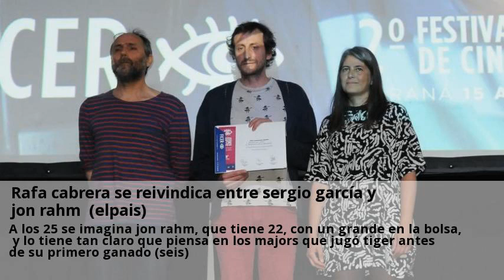rafa cabrera se reivindica entre sergio garcia y jon rahm (elpais)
A los 25 se imagina jon rahm, que tiene 22, con un grande en la bolsa, y lo tiene tan claro que piensa en los majors que jugó tiger antes de su primero ganado (seis). Cabrera, que no es un talento precoz como garcía y rahm, es hoy a los 33 el ejemplo del fruto recogido después de sembrar con paciencia. Su cuarto puesto ayer es su mejor resultado en un grande, una semana después de cerrar con el open de escocia, su tercer título, cinco años sin vencer. Cabrera es el lazo al gran momento del golf español, con tres jugadores entre los 20 mejores del mundo por primera vez en la historia. Me he quitado la carga de años sin ganar y he estado luchando por estar ahí arriba, que era uno de los objetivos del año”, afirma cabrera bello, como le gusta que le conozcan, con los dos apellidos. Ha sido su padre, rafael, quien más le ha exigido hasta llegar a lo alto a base de esfuerzo y práctica. Él mismo define su juego como completo, sin nada que brille especialmente. El canario sabe que no es seve, ni garcía ni rahm, sino que se mira en el espejo de miguel Ángel jiménez, otro currante del golf que en la madurez consiguió sus mejores resultados. Después de hacerse profesional a los 21, y de perder la tarjeta en su primer año, cabrera vive el momento.